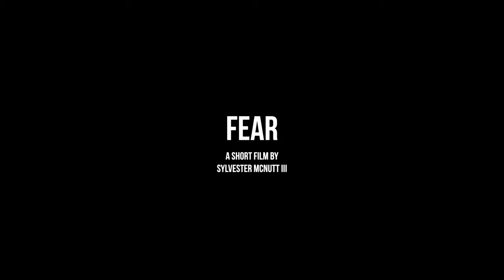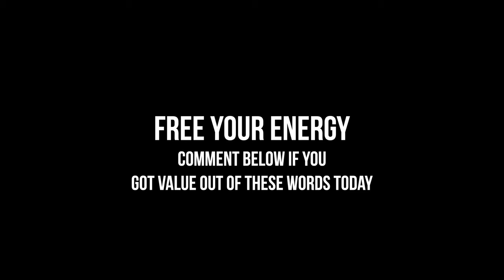A Short Story On Fear - Sylvester McNuttt III